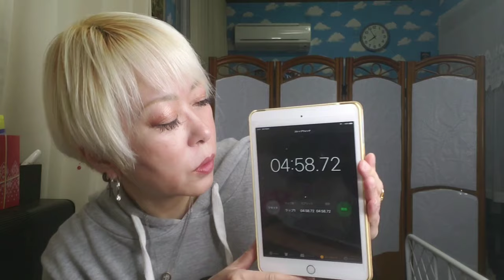🔥獄激辛やきそば🔥早食いチャレンジ❣